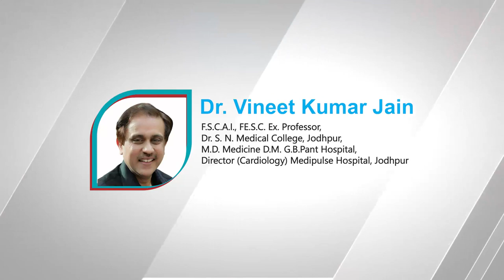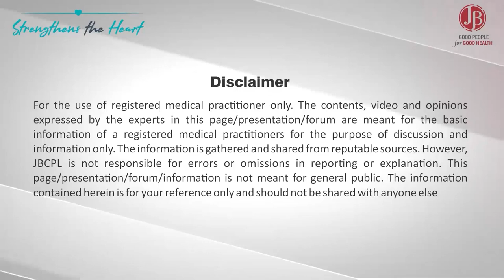What are available strength of Azmarda and what is the genaral dose schedule of the drug ?